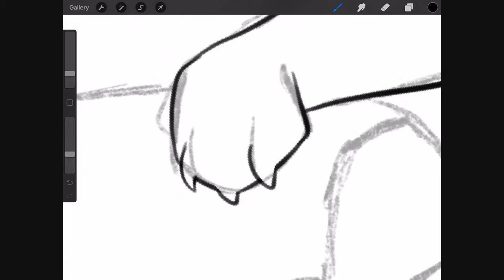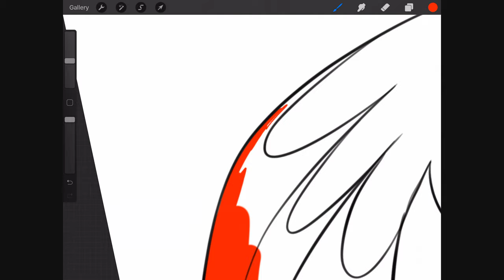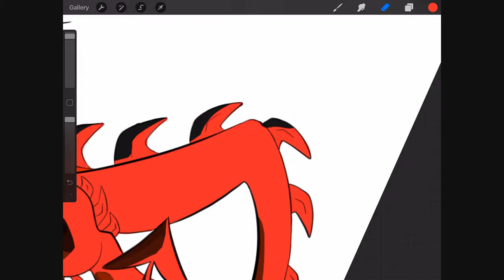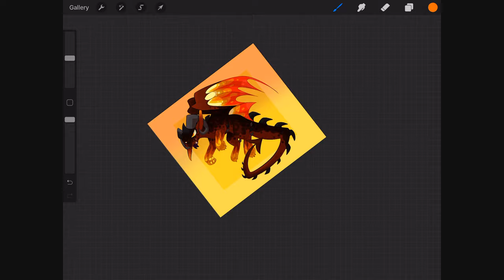The Devil of Ighalo | Halloween Speedpaint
yay

another fucking speedpaint
okay i ProMisE tHiS iS tHE lAsT oNe

wow my channel has survived for another Halloween. Im going to be remaking that horrible halloween video i made last year becuase i want it to burn in a fire. anyway thats pretty much it.